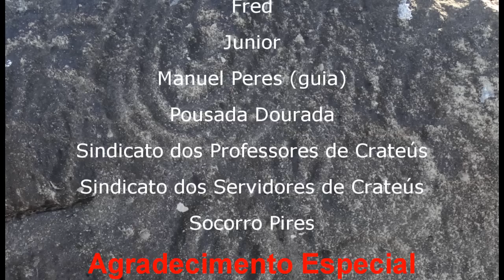O CANYON DO RIO POTY E SEU TESOURO ARQUEOLÓGICO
Imagens das gravuras esculpidas nas rochas do Canyon do Rio Poty, na comunidade de Bebedouro, localizada entre a cidade de Crateús (CE) e Buriti dos Montes (PI). O Canyon é uma falha geológica na Chapada de Ibiapaba que ser viu de passagem para o povoamento da América do Sul pelo povos que vieram dos Andes, já descendentes daqueles que chegaram à América vindo da Polinésia. Tal povo registrou sua passagem com as mais variadas gravuras onde está o cotidiano, sua religião, seus rituais sagrados... POR TUDO ISSO O CANYON DO RIO POTY TEM QUE SER DECLARADO PATRIMÔNIO DA HUMANIDADE PELA UNESCO.